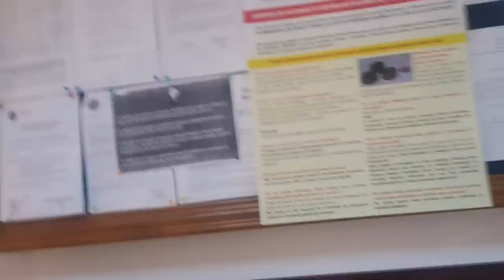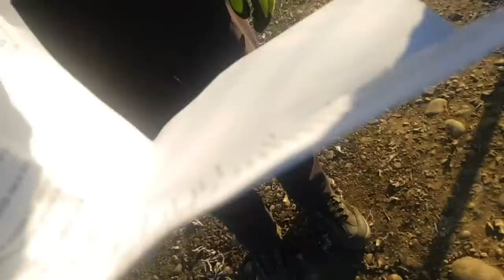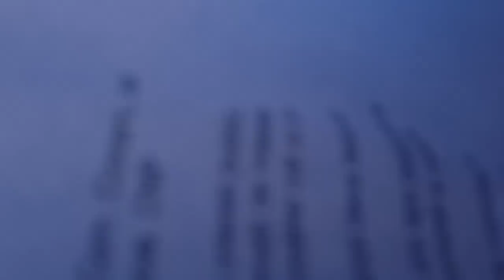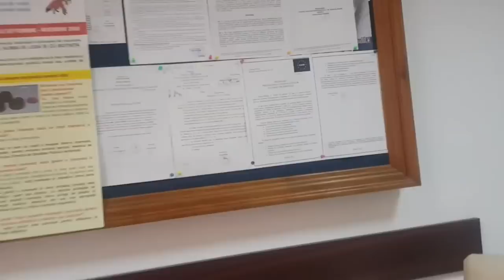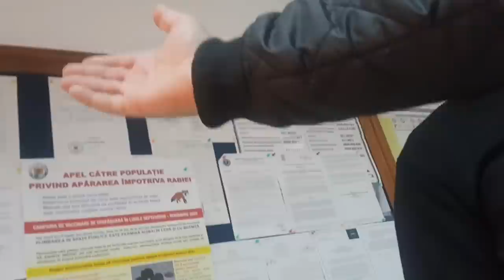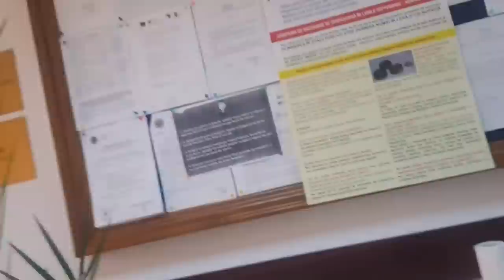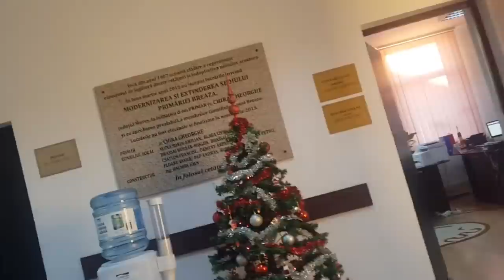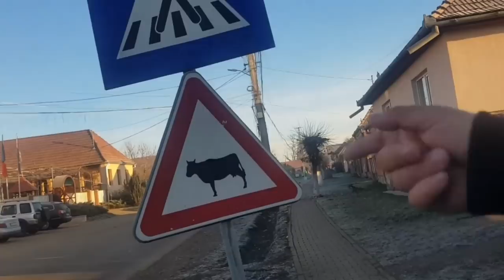Vataf breaz a fugit din primarie?